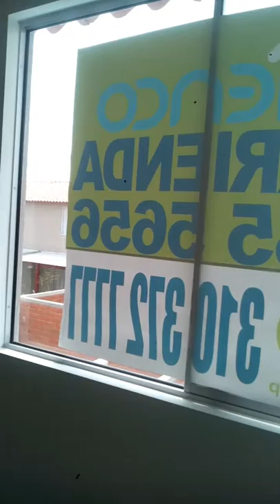C.R. Jacamar. Ciudad Country.